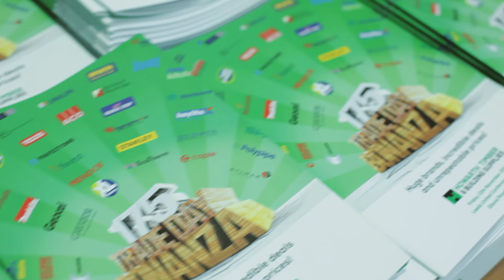Howarth Timber's Trade Day Bonanza is back!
Thursday 24th November is going to be a day to remember as we bring you unbelievable prices and offers at our Trade Day Bonanza. Taking place at the Leeds United Conference Centre, Elland Road, Leeds, it’s easy to get to and free to register!